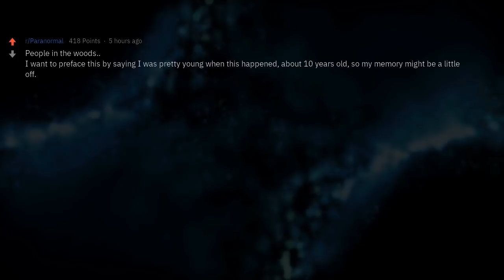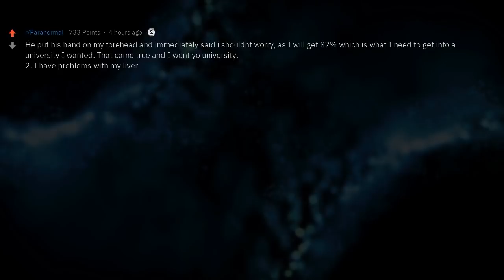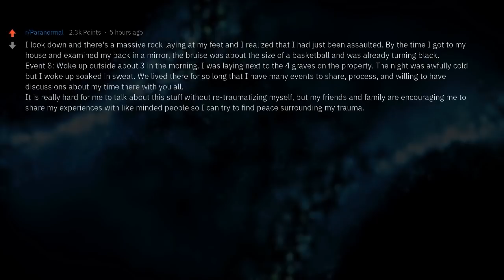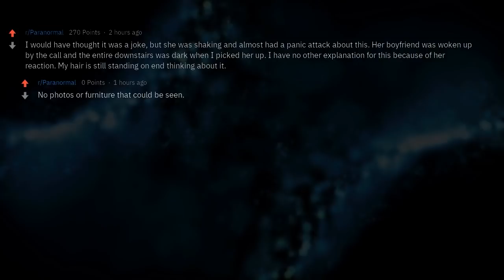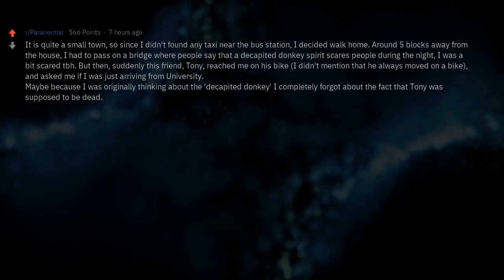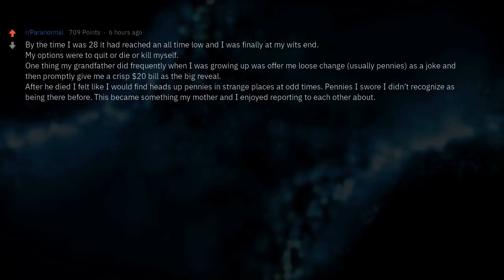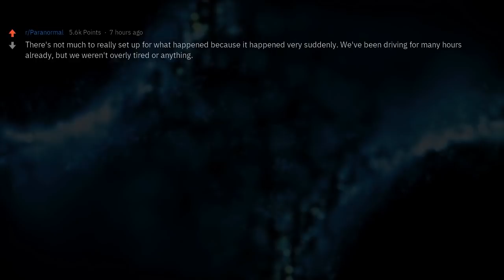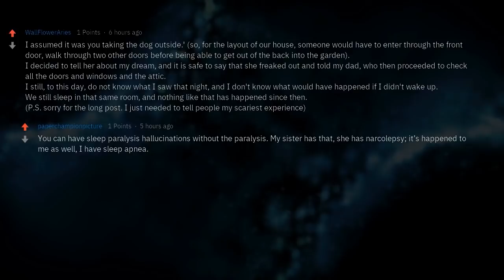3 Hours of the Scariest Paranormal Experiences of Reddit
▶ Fresh AskReddit Stories: 3 Hours of the Scariest Paranormal Experiences of Reddit